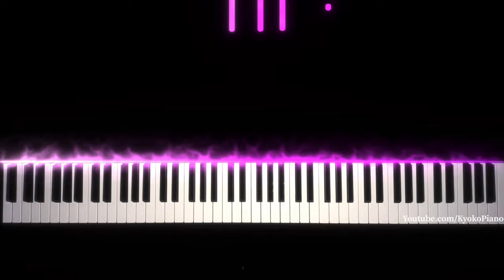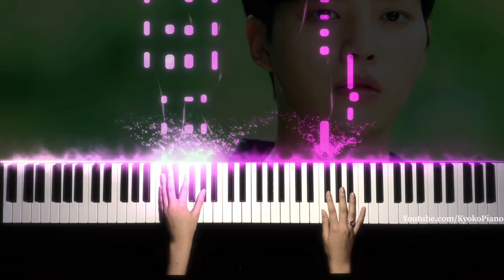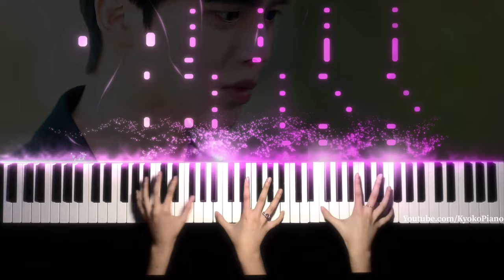LOVE ALARM - BLOOMING STORY 3 hands | 좋알람 | Piano Tutorial By KYOKO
Hope you enjoyed my video! If you have any ideas for the next song, you can comment.

If you use my arrangement in your videos you should credit me and put my video link in your description box.

- Kyoko

piano
tutorial
piano tutorial
piano tuto
manga
anime
movie
classical
pop
kpop
led
cover
piano cover
piano arrangement
opening
kk
kyoko
kyoko piano
synthesia